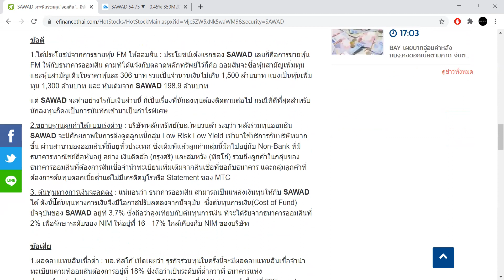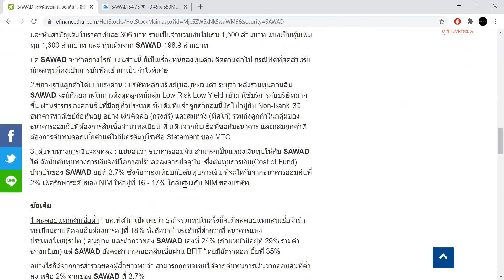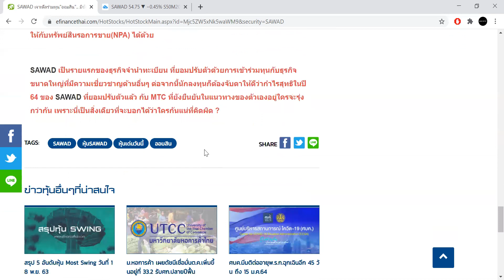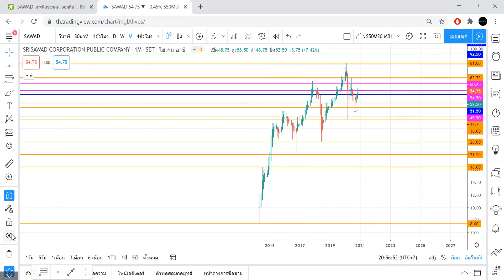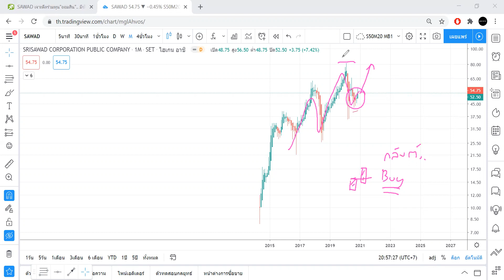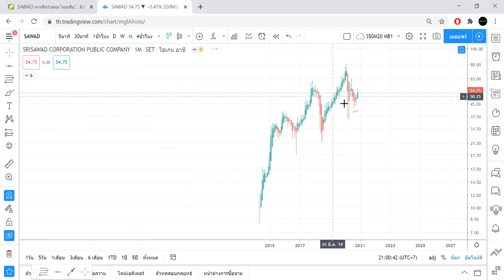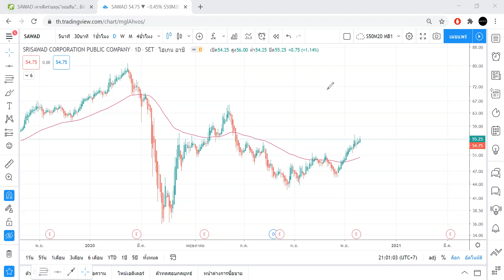วิแคะแนวโน้มหุ้น SAWAD รวมกับออมสินจะดีแค่ไหน I MONEY BETTER